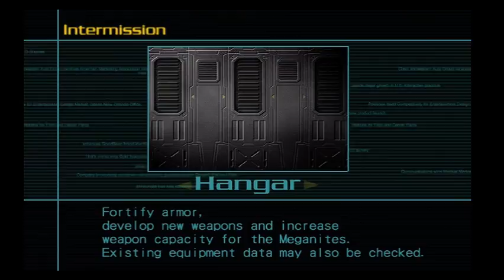RAD set 6 (Part 2)